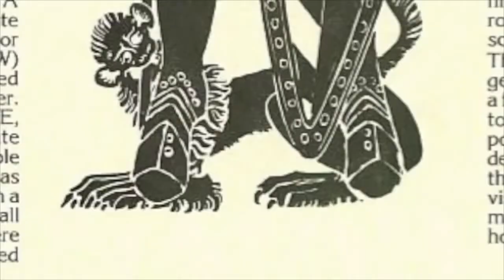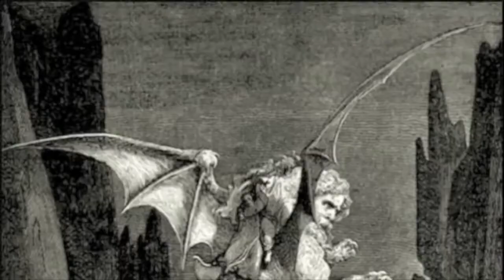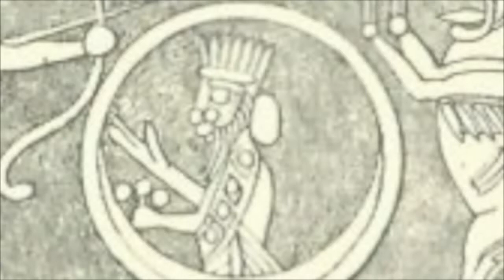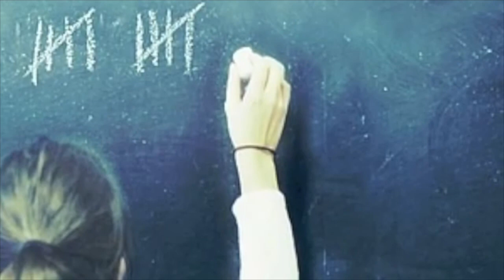Gilgamesh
Prologue:
“He Had Seen Everything…”
00:00:06

Book One:
“Surpassing All Kings”
00:02:06

Book Two:
“Gilgamesh & Enkidu Meet”
00:15:18

Book Three:
“Time Passed Quickly”
00:20:16

Book Four:
“Five Dreams”
00:32:08

Book Five:
“Humbaba”
00:43:52

Book Six:
“Ishtar & the Bull of Heaven”
00:53:32

Book Seven:
“The Death of Enkidu”
01:02:56

Book Eight:
“Gilgamesh Mourns”
01:11:33

Book Nine:
“The Entrance to the Underworld”
01:18:26

Book Ten:
“At the Edge of the Ocean…”
01:23:54

Book Eleven:
“Utnapishtim”
01:37:30